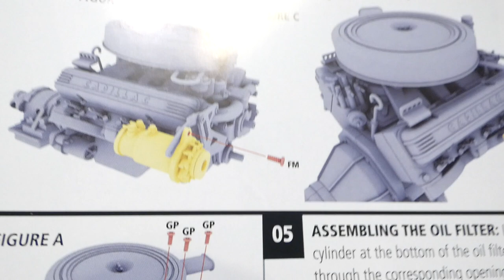T2RX6 BUILDS: EAGLEMOSS ECTO-1 | ISSUE 4 | STAGE 10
Tune in every week to Shattered Cast Uncut a weekly podcast!